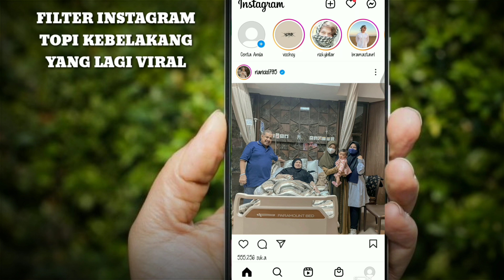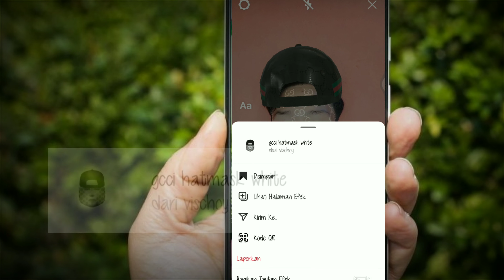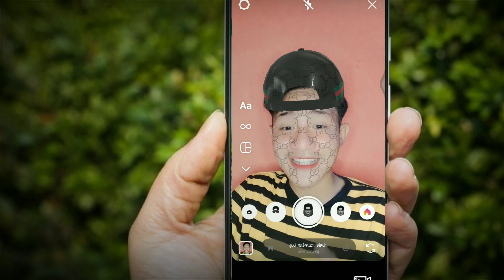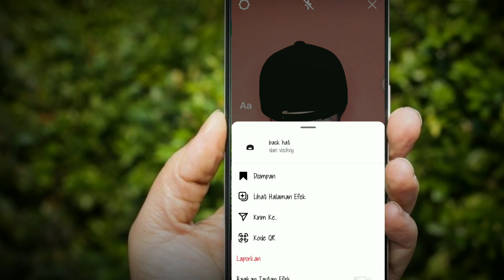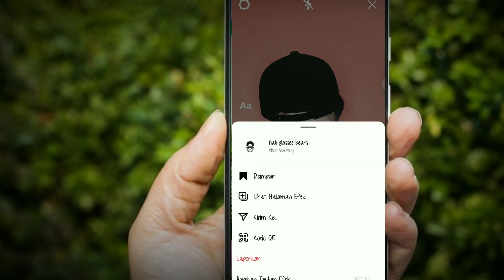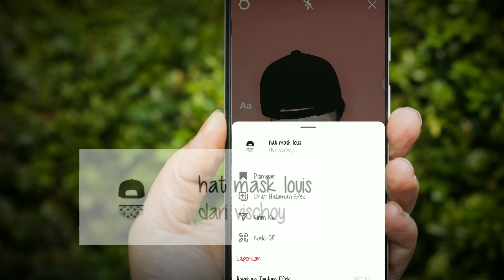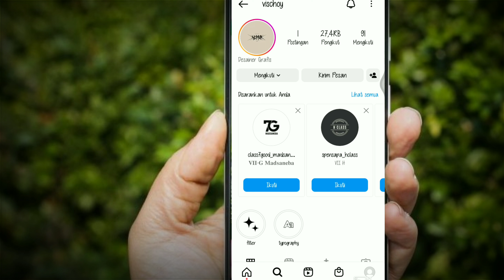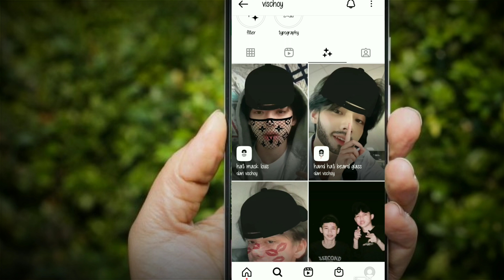8 FILTER IINSTAGTAM TOPI KEBELAKANG YANG LAGI VIRAL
Assalammualaikum
Hi semuanya,kali ini saya merekomendasikan beberapa filter Instagram topi kebelakang yang lagi viral dan buat link filternya tersedia di deskripsi video ini.

Selamat mencoba filternya dan semoga suka

Link filter Instagram

Wassalammualaikum